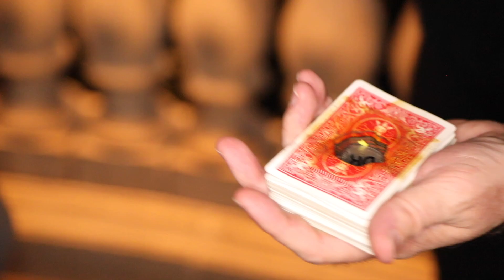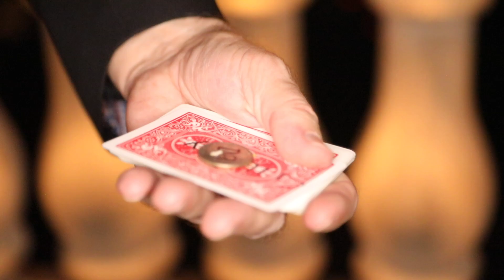True Love Still Exist - Couple get engaged in Las Vegas Bellagio Fountain show